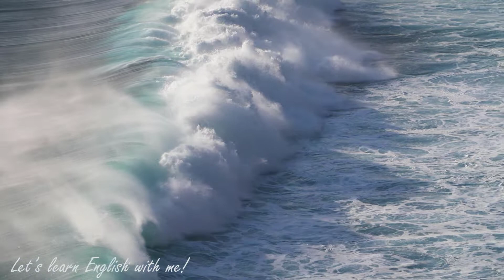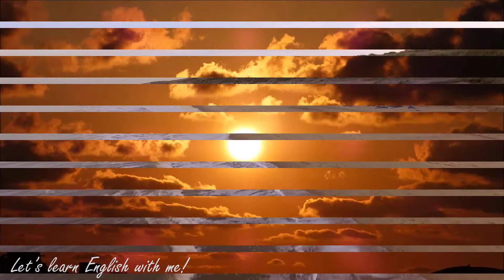Passive listening English part 3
Listening Ielts
train listening
listening passive